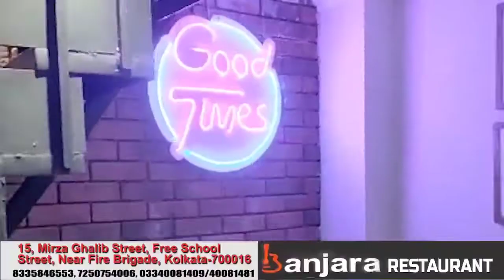Eid Milan and Kavi Sammelan 2022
Sadbhavna Manch organised Eid Milan and Kavi Sammelan in the place of Maheswari Sadan ...